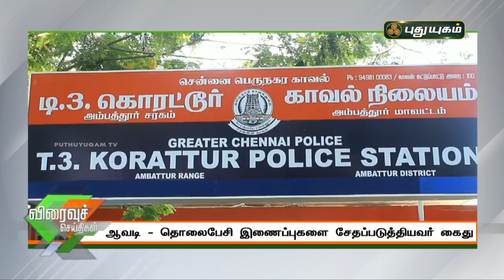புதுயுகம் விரைவுச் செய்திகள் | 1PM Speed News | 07/03/2021